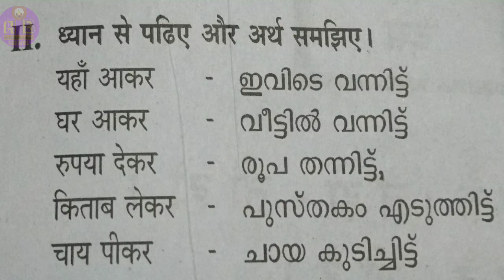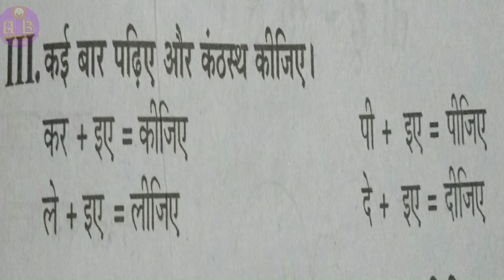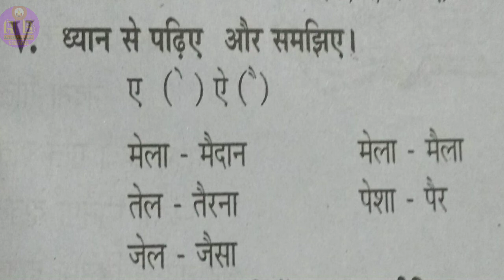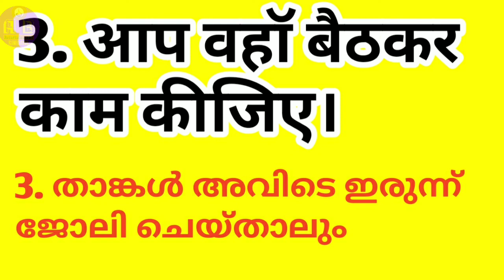Hindi Pradhama Class, पाठ -9 भाग. 2 ( अभ्यास)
Hindi Pradhama Class, पाठ -9 भाग. 2 ( अभ्यास) भाग -1 കേരള ഹിന്ദി പ്രചാരസഭയുടെ സർട്ടിഫിക്കറ്റ് കോഴ്സ് ആയ പ്രഥമ ക്ലാസുകൾ ആണ് പഠിപ്പിക്കുന്നത് ഏത് പ്രായക്കാർക്കും ഈ കോഴ്സ് പഠിക്കാവുന്നതാണ് class -1 class-2 class class - 3 class - 4 class -5 class - 6 class -7 class - 8 class - 9 class - 10